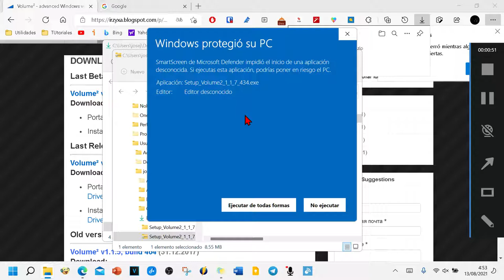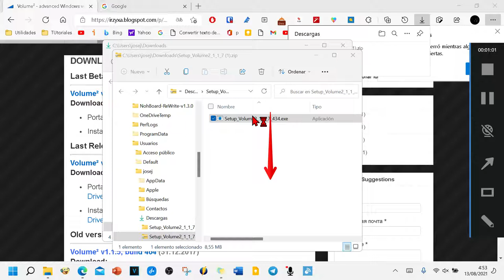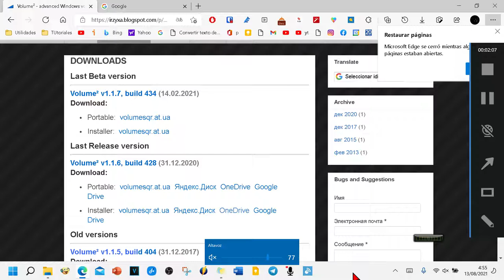Cómo cambiar el Volumen con la rueda del ratón. Windows 11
De Allen video en el cual enseñó como subir o bajar el volumen de nuestro dispositivo con Windows 11 o cualquier versión anterior, con la rueda del ratón coma sin tener que pulsar ninguna tecla adicional. Tan solo tenemos que descargar el programa que enseño en el vídeo de la siguiente pagina.

COMO CAMBIAR EL VOLUMEN CON LA RUEDA DEL RATÓN
Cómo ajustar el volumen con la rueda del ratón
¿Cómo controlar el volumen con la rueda del raton?